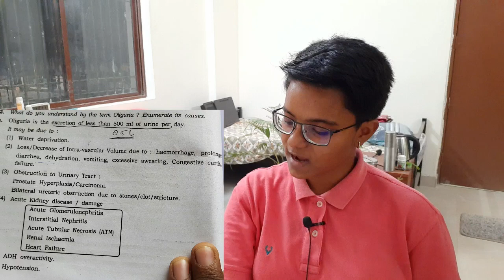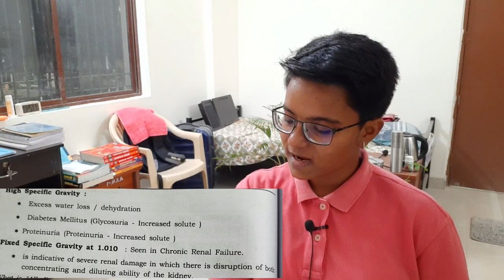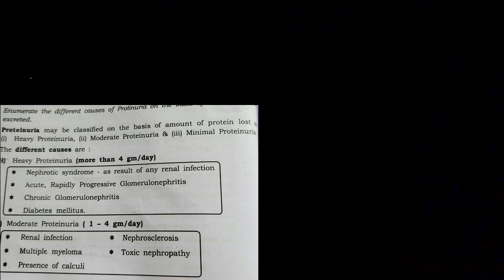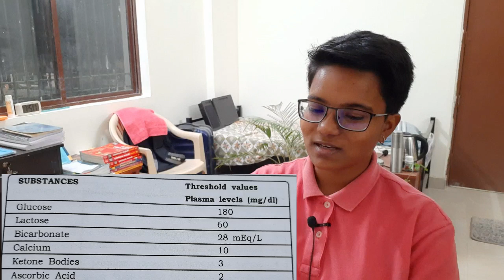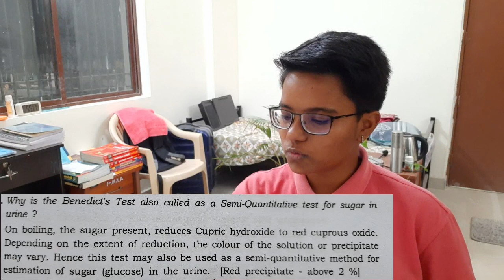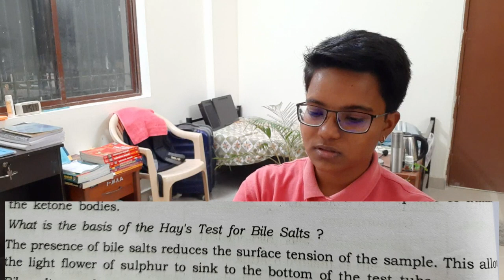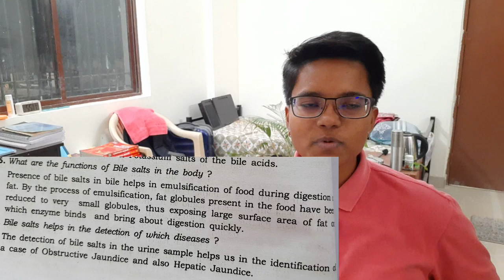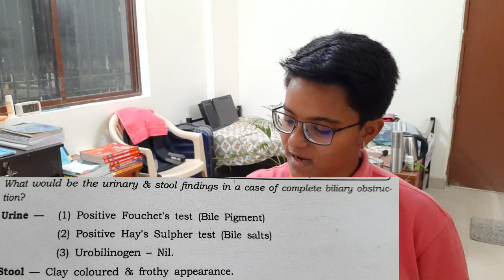Biochemistry viva questions | Urine Biochemistry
Amazon stock:
UVY2H68NAMZ

Have you tried teaching to students on FILO? If not, go ahead and start doing it right away.